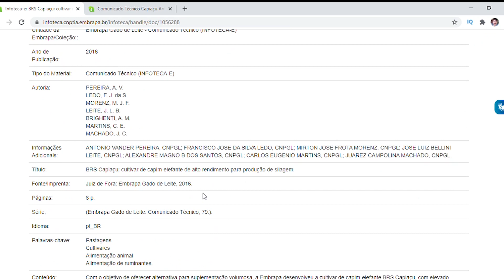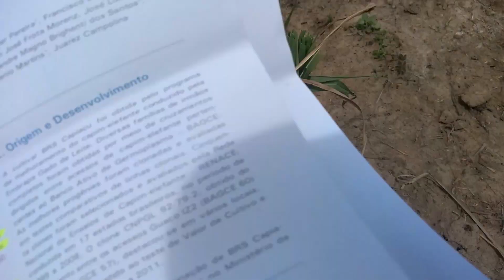PLANTANDO CAPIM BRS CAPIAÇU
Você já ouviu falar nesse capim??
Neste vídeo você vai acompanhar como fiz o plantio do capim BRS Capiaçu.

Vai conhecer algumas dicas e curiosidades.

Segue o link para baixar o comunicado técnico da Embrapa sobre o Capim BRS Capiaçu.

Clica aí!